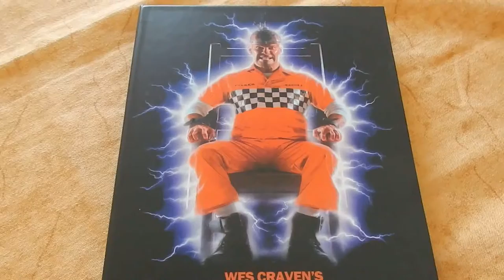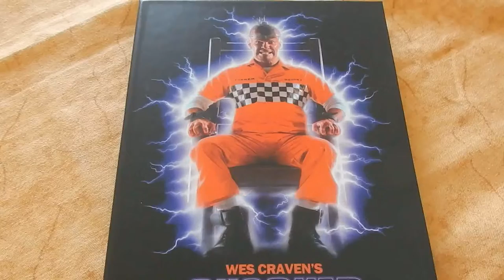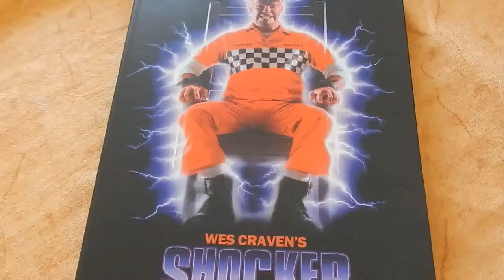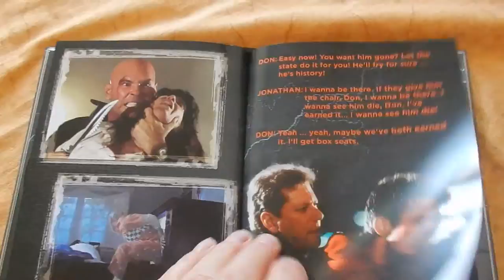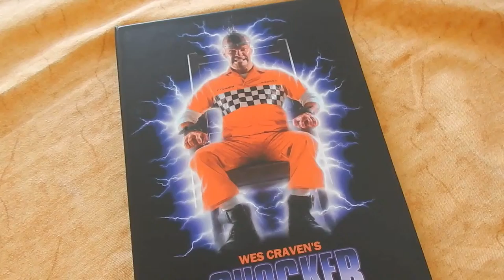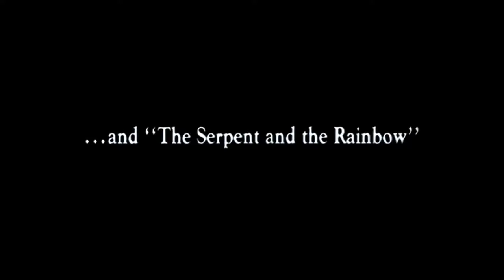Shocker DVD+Blu ray Mediabook B Lim 500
Horace Pinker ist von Beruf Fernsehtechniker. Seine Obsession ist die Ermordung ganzer Familien. Nur Jonathan Parker kann ihn stoppen, denn er sieht die Verbrechen in seinen Albträumen voraus. Mit Jonathans Hilfe kann Horace kurz vor einem weiteren Mord von der Polizei gefasst werden. Doch auch seine Hinrichtung auf dem elektrischen Stuhl setzt dem Grauen kein Ende. Im Gegenteil: Horace Pinker verwandelt sich in ein gefährliches Energiewesen mit der Fähigkeit, den menschlichen Geist völlig zu beherrschen. Niemand kann sich vor ihm sicher fühlen, und vor allem Jonathan muss um sein Leben fürchten. Er muss Horace Pinker ausschalten. Jonathan gelingt es, sich zusammen mit dem Massenmörder in das Fernsehprogramm zu transferieren. Dort beginnt ein mit allen Mitteln der modernen Videotechnik geführter Kampf ums Überleben...